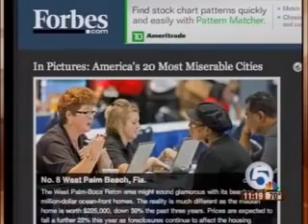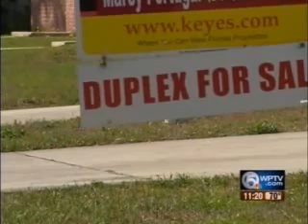Channel 5 Housing Hot Zones Mike Trim Housing Slump Sean Underwood Shari Olefson